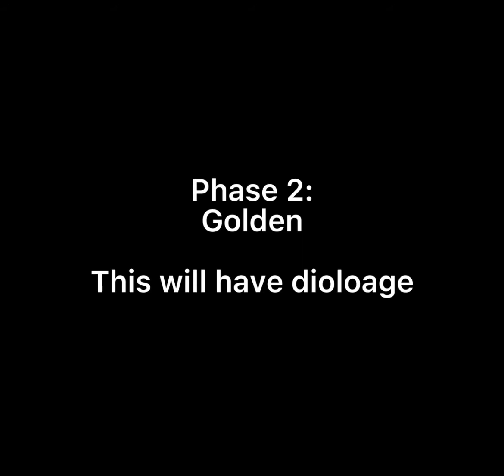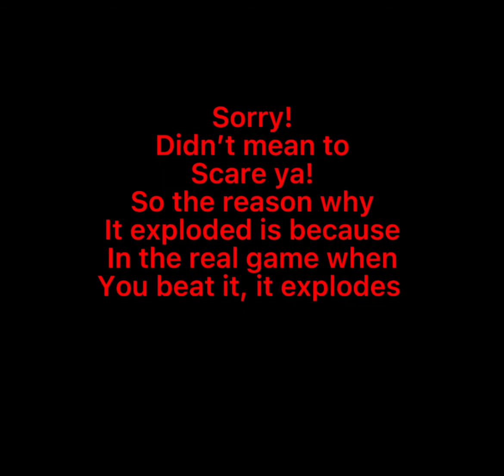Rickeys bloody visit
Dang you read the description you are the best here’s your trophy